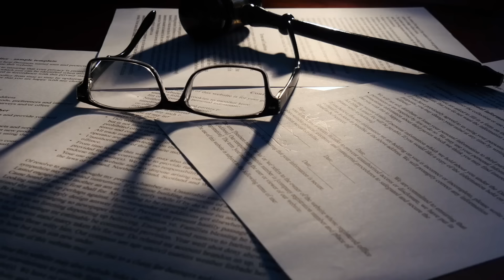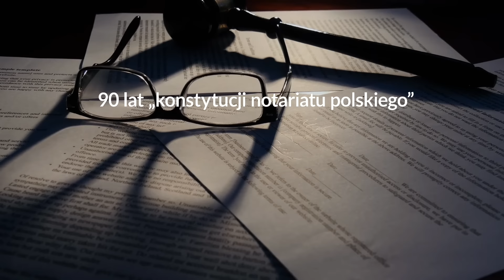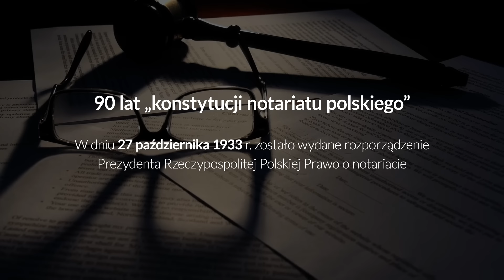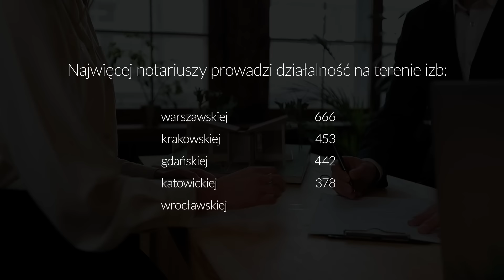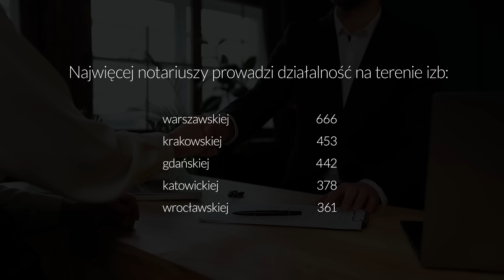Notariusz - czyli prawnik pierwszego kontaktu. Szczerze o pieniądzach odc. 195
Nie tylko przy okazji zakupu nieruchomości ale także w czasie spisywania testamentu, przyjmowania spadku, zawierania umowy i wielu innych czynnościach można skorzystać z pomocy notariusza. Nie trzeba iść do sądu. Co więcej samą poradę prawną można uzyskać bezpłatnie. I m.in o tym najnowszym odcinku programu @szczerze_o_pieniadzach mówi Lech Borzemski - Prezes Krajowej Rady Notarialnej a zaprasza Ernest Bodziuch. Jutro (w sobotę 18.11.23) Dzień Otwarty Notariatu.